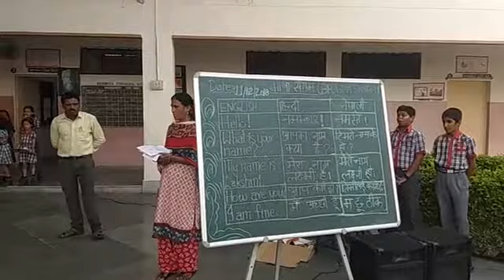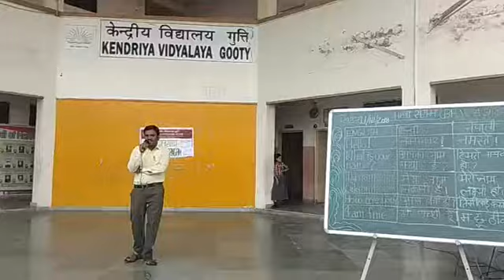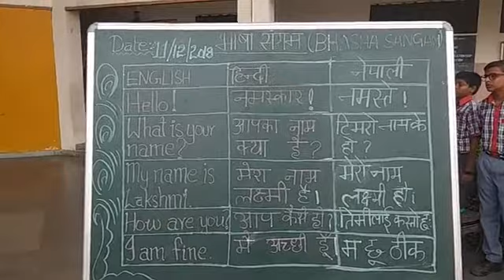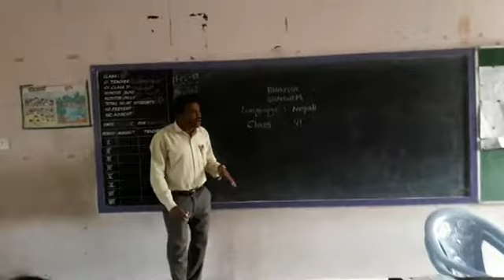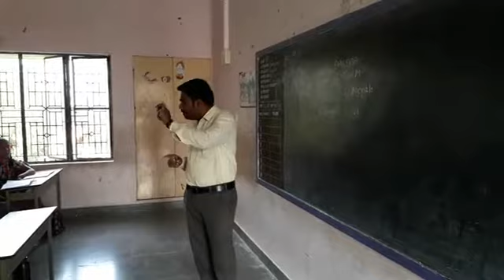KV Gooty - Bhasha Sangam (Nepali)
Language: Nepali
Name of the School: KV Gooty
Full Address of the School: Market Yard, Gooty, Dist Anantapur
State: Andhra Pradesh
Details: Nepali Conversation